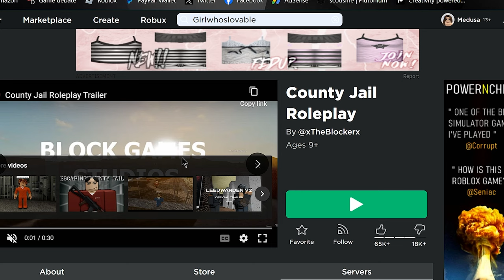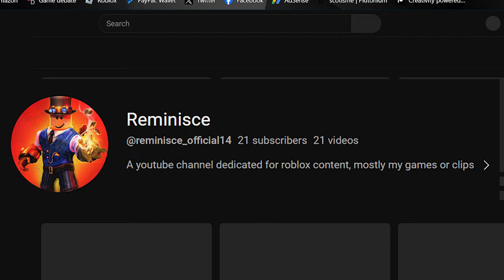I Experience Fake Love In County Jail RP Feat. @reminisce_official14 | AggressiveScot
I think I've seen worse things in games, but this is amongst some of the worst things I have ever seen in game.  People really seem to twist any words that come out of your mouth, and make it seem more wrong than it should.

Make sure to check out the other channels listed below.